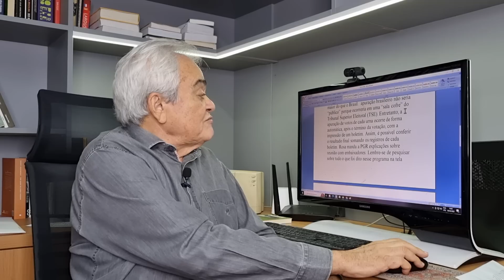Absolvição de Bolsonaro é uma vergonha dos militares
1 - Absolvição do capitão Bolsonaro é uma vergonha para o Exército e para o STM, cúmplices de seus planos de terrorista nos anos 80.
2 - Ao contrário do que o presidente disse na entrevista ao Flow Podcast, a urna eletrônica acabou com vexames do voto em papel.
3 - Chefe do desgoverno mentiu tanto em seu discurso de candidato que o canal alertou: pesquise tudo o que ele disse no programa.
joseneumannepinto . diretoaoassunto. Inté.